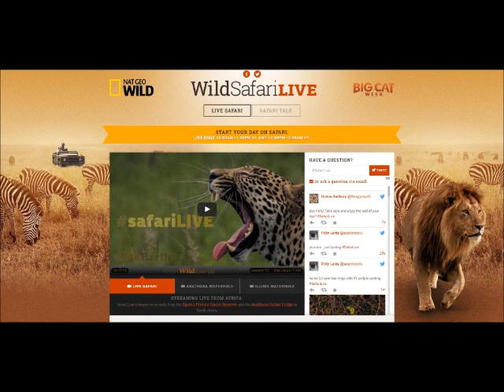Wildscreen Conversation: Graham Wallington on SafariLive & trends in LIVE wildlife programming